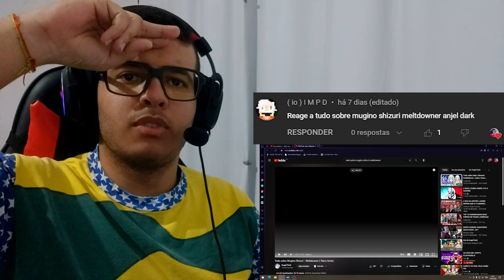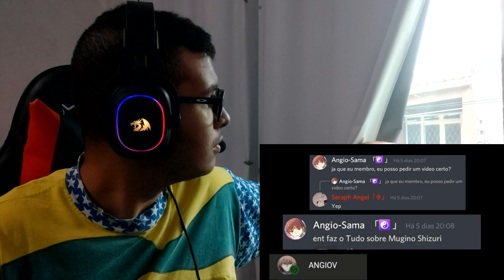[REACT] Tudo sobre Mugino Shizuri - Meltdowner | Toaru Series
●Vídeo Original●